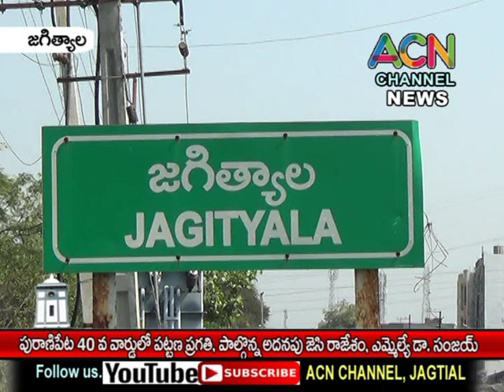జగిత్యాల పురాణిపేట 40వ వార్డులో పట్టణ ప్రగతి, పాల్గొన్న ఎమ్మెల్యే డా. సంజయ్, అదనపు జెసి రాజేశం